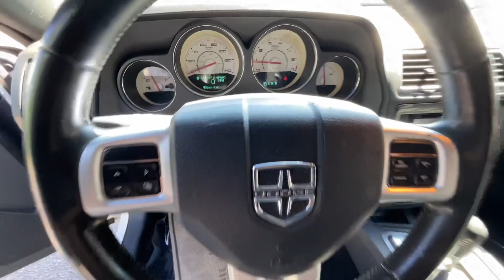2012 Dodge Challenger Virtual Video Walk Around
Our incredible 2012 Dodge Challenger SXT Coupe shown off in Bright White Clear Coat shows off a retro classic concept and old-school styling. Powered by a 3.6 Liter V6 that offers 305hp paired with a fun-to-drive 5 Speed AutoStick Automatic transmission. This Rear Wheel Drive coupe delivers nearly 27mpg on the road and offers power to spare. Our version is not identical to the '70s icon, but anyone will recognize its DNA.

This SXT evokes images of a bygone era by delivering appearance, comfort, and convenience features. Imagine yourself enjoying amazing gauges, incredible audio, and power features in the driver's seat. Even if you are not a product of the '70s, this modernized classic powerhouse will certainly make you smile the second you slide behind the wheel.

You will marvel at Dodge's technology and standard safety features, like multi-stage airbags, stability/traction control, and a solid build. This Challenger SXT coupe's smooth, comfortable ride, sport-like handling, and huge trunk will have you either enjoying your youth or reliving it. Save this Page and Call for Availability. We Know You Will Enjoy Your Test Drive Toward Ownership!

5799 Highway 92 Acworth, Ga 30102